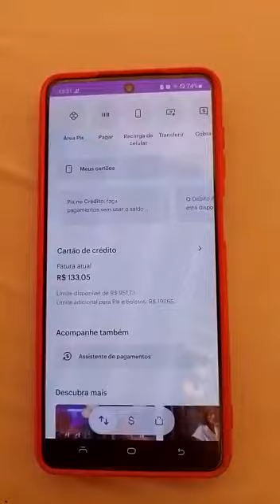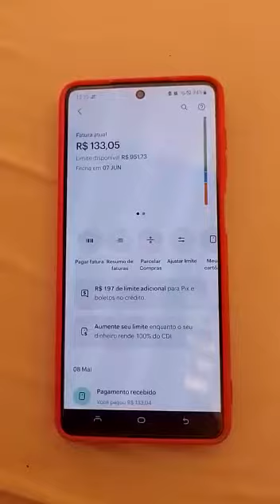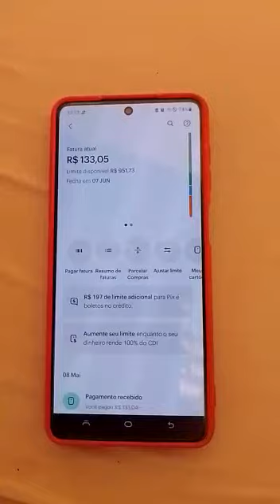O retorno do limite adicional Nubank 197$RS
Olá pessoal,a nubank está retornando com o limite adicional, verifica a seu app se a função está disponível para você, um ótimo limite extra para você utilizar.